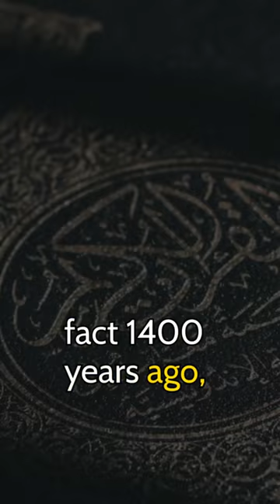Fingerprints in the Quran